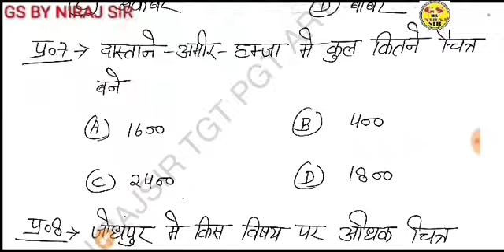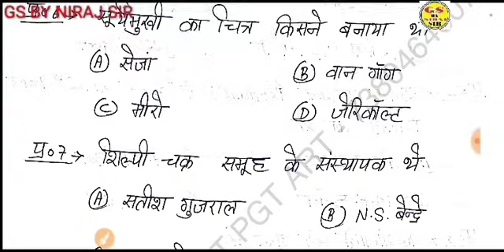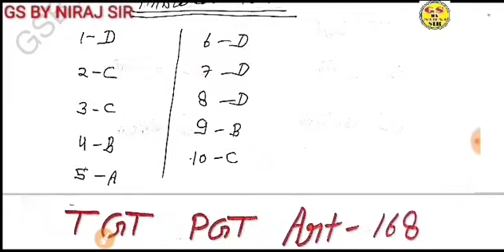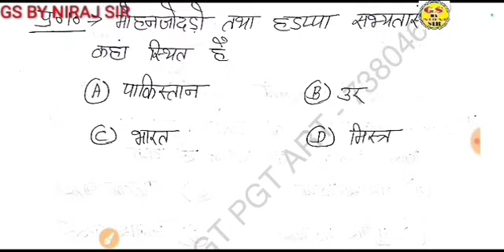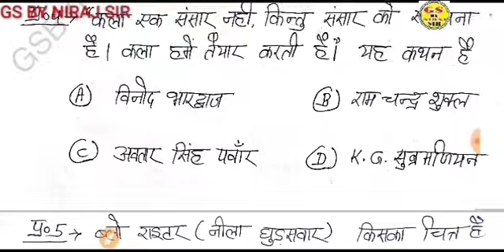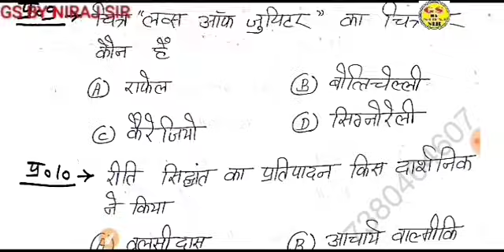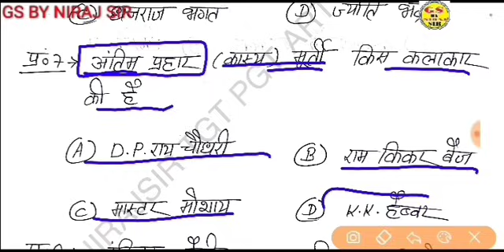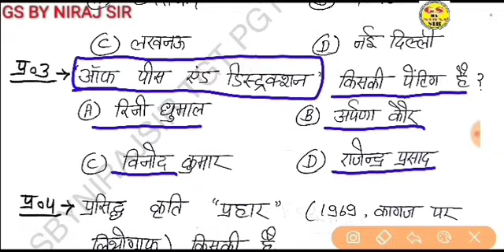470प्रश्नों का महामैराथन क्लास gsbynirajsir TGT PGT Art Special artbynirajsir कितने प्रश्न सही हुए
TGT PGT Art Special

gsbynirajsir कितने प्रश्न सही हुए आपके